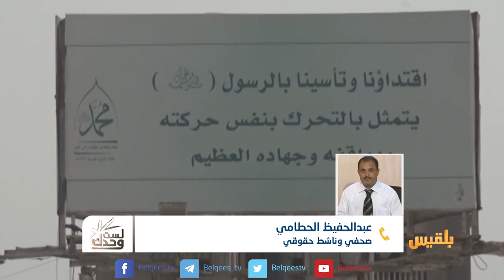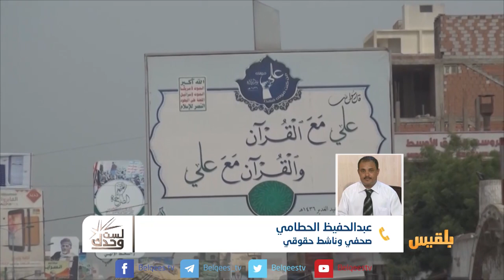لست وحدك | سجون الحوثيين في الحديدة .. تعذيب وإخفاء | تقديم: عبد الله الحرازي